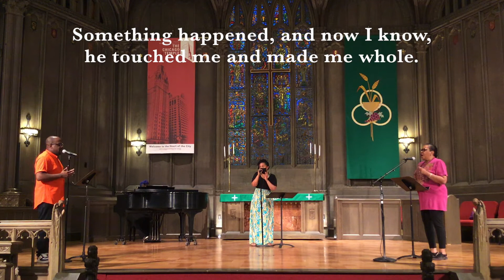He Touched Me, UMH 367, by William J. Gaither, 1963, in Gospel style by Temple Gospel Choir Leaders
Melanie Loren, soprano
Darnetta Jones, alto
Rev. Kelly Tiebout, piano
Adrian Dunn, Gospel Choir Director, tenor